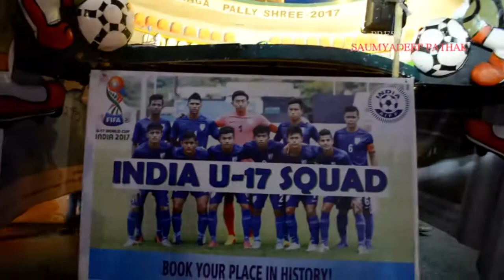WORLD CUP U17/SALT LAKE FOOTBALL STADIUM 2017/Super Exclusive/Red Road Carnival/Ultadanga Pallysree